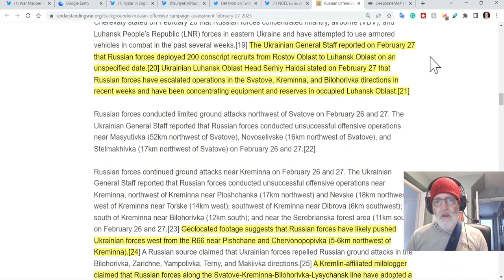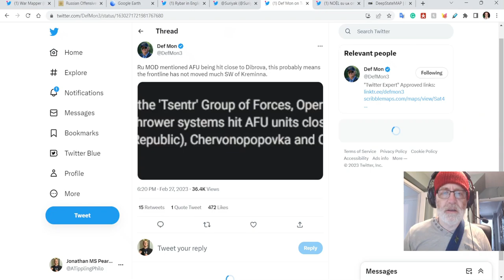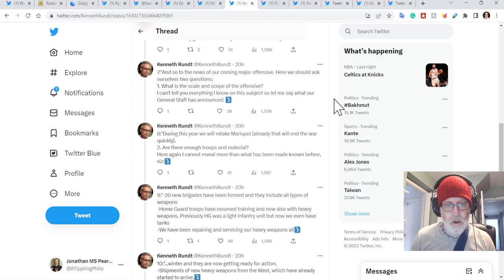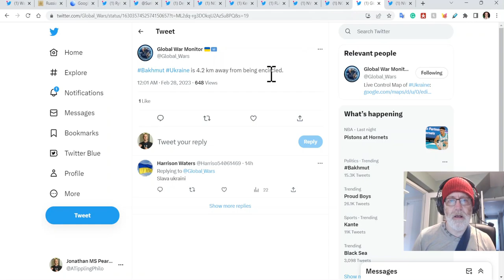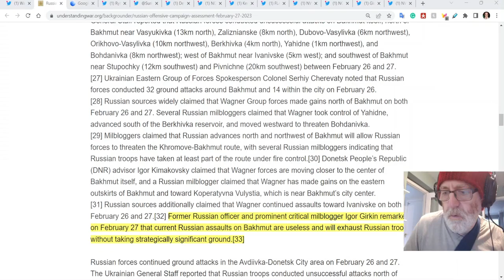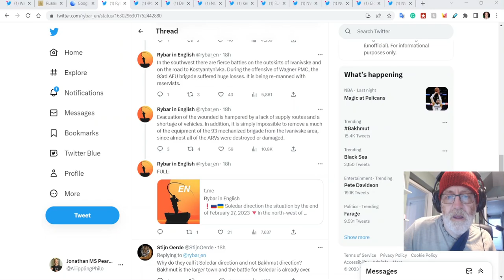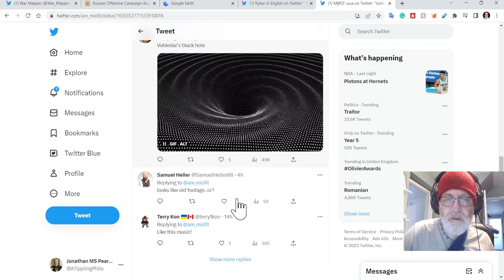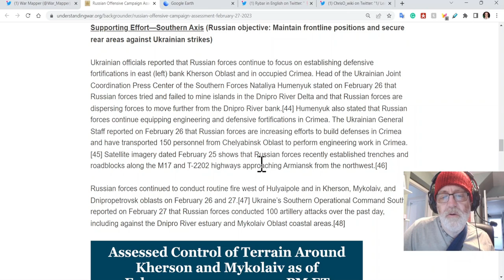Ukraine War Update (20230228): Full Frontline Update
(or use the code ATP)
0:00 Start
0:46 Kupiansk-Svatove-Kreminna
11:35 Bakhmut area
21:20 Avdivka/Marinka
25:00 Vuhledar/Pavlivka
29:14 Zap/Kherson